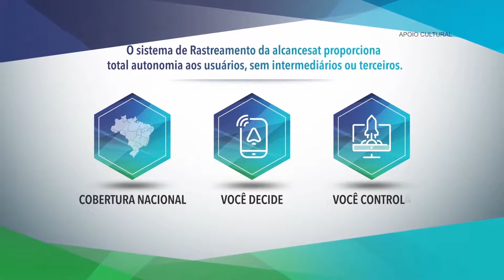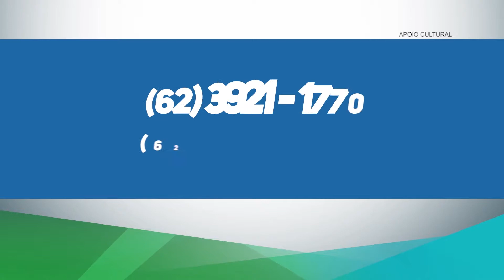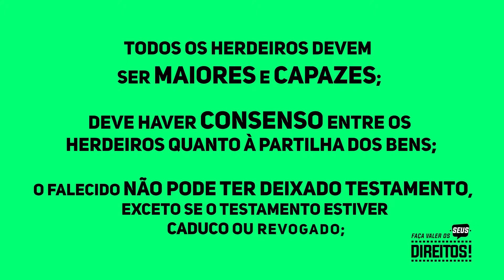Programa Frente a Frente com Deivison Costa - Pres. do CREMEGO - Dr. Leonardo Reis